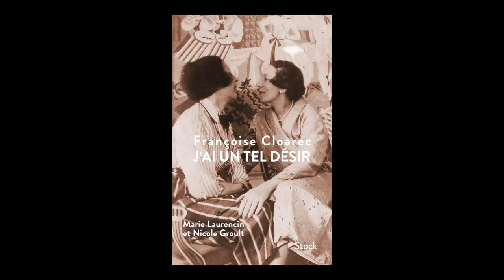Françoise Cloarec - J'ai un tel désir : Marie Laurencin et Nicole Groult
Françoise Cloarec vous présente son ouvrage "J'ai un tel désir : Marie Laurencin et Nicole Groult" aux éditions Stock. Rentrée littéraire automne 2018.